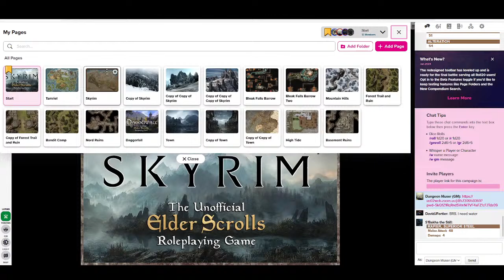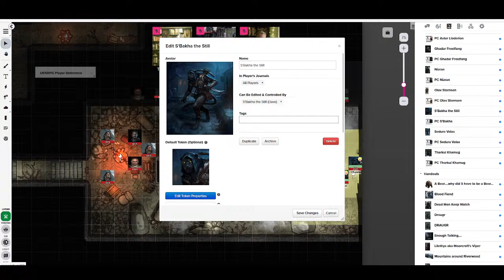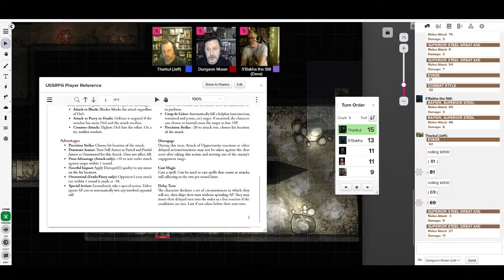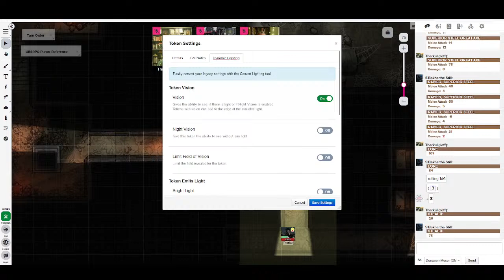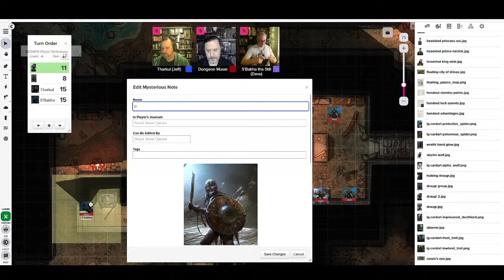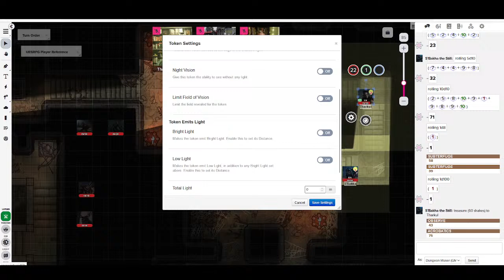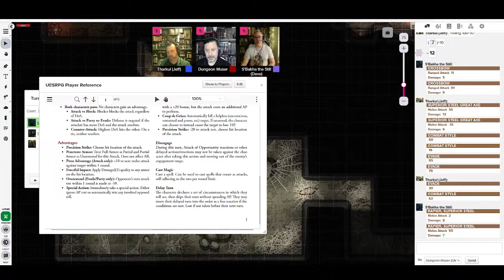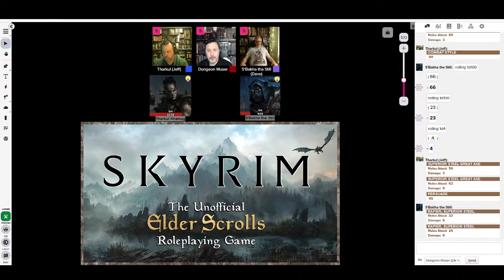Actual Play - Unofficial Elder Scrolls Roleplaying Game - Back to Bleak Falls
Tonight, we were down players, so we are taking the Unofficial Elder Scrolls RPG out for another spin to introduce a new players (and a new hero) to Tamriel's most northern province, Skyrim.

You can find copies of the Unofficial Elder Scrolls RPG (both 3rd edition and RR edition),